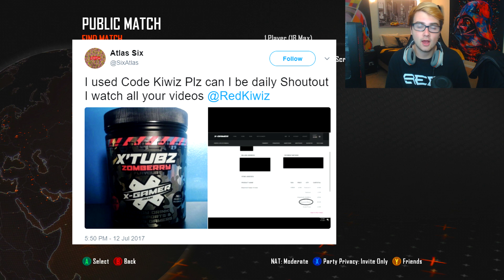FAN HITS CRAZY TOMAHAWK TRICKSHOT! (I ADDED HIM AFTER w/ REACTION!) - BO2 Trickshotting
A fan hit a crazy Tomahawk trickshot straight up across the map, and I added him right after. Hopefully you guys enjoy this video!

- Red Kiwiz